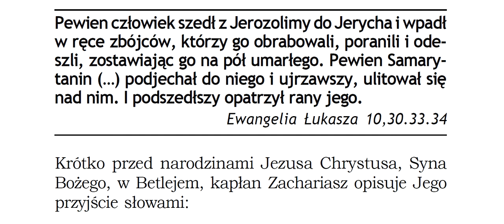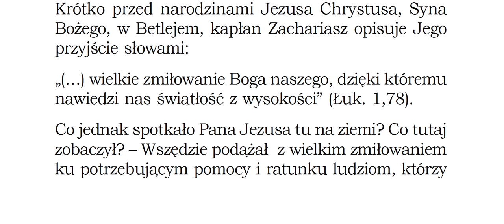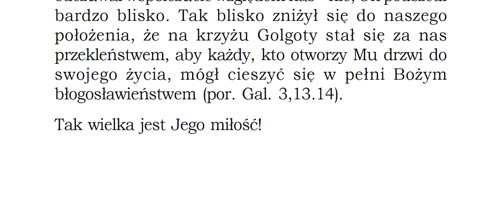Pewien człowiek szedł z Jerozolimy do Jerycha i wpadł w ręce zbójców, którzy go poranili